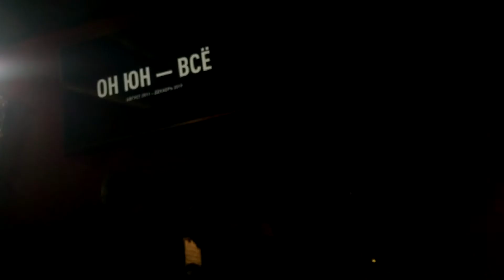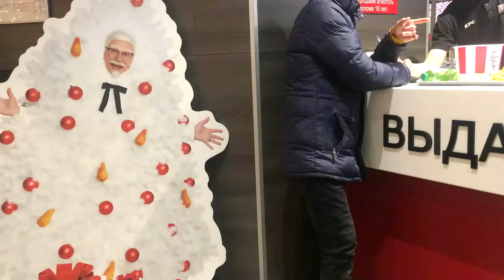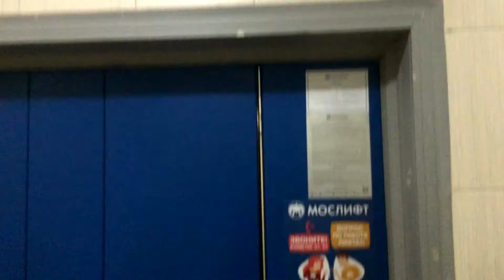Неразговорчивый | s1e21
видеоблог